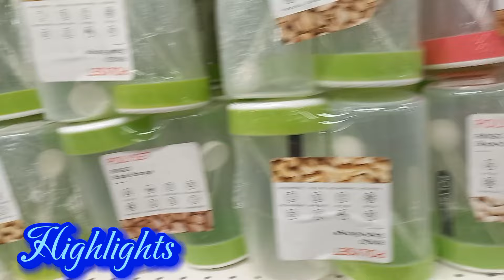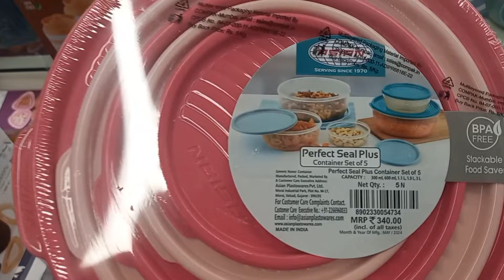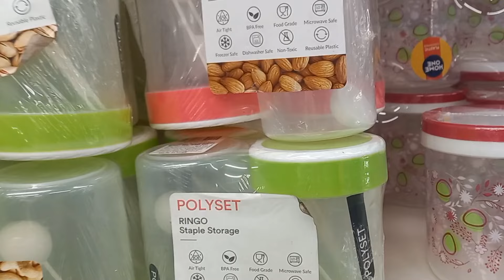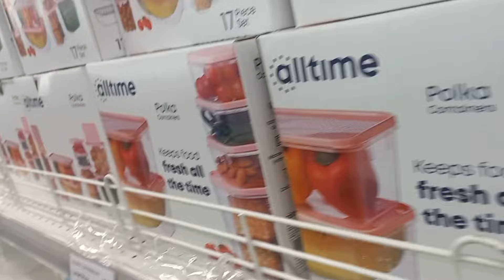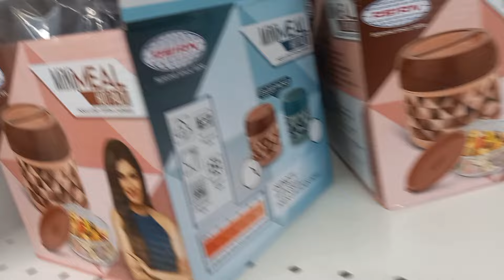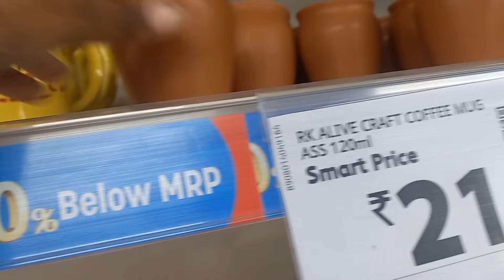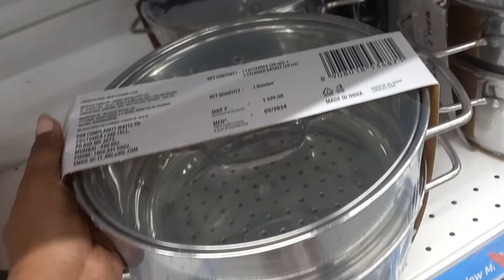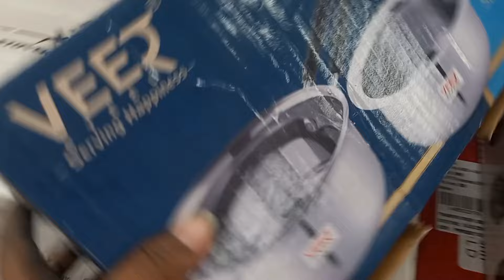रिलायंस स्मार्ट बाज़ार में आ गये है बिलकुल नए सामान 70% तक की छूट के साथ | new arrivals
Reliance Smart Bazaar today offer under 99 Rs Unique And Smart Kitchen Product | Buy 1 Get 2

2022 offer buy one get one free